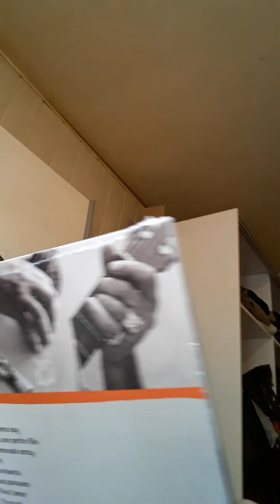Jérôme tekameli Jonathan vous parle